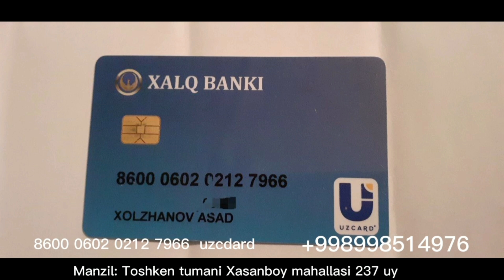Мен буни куриб жуда рахмим келди азизлар.